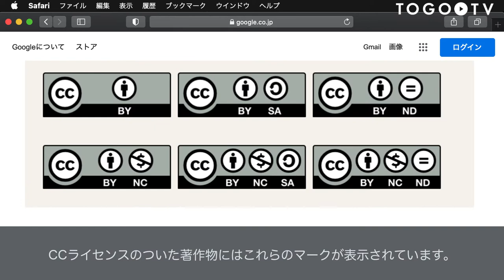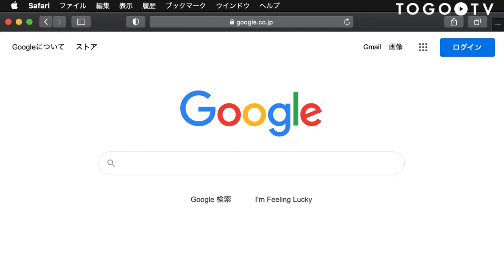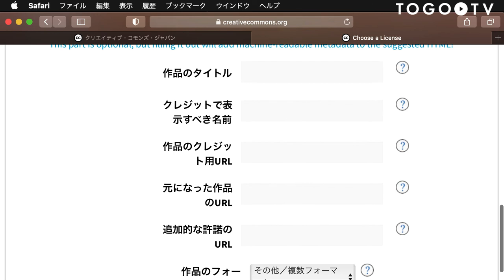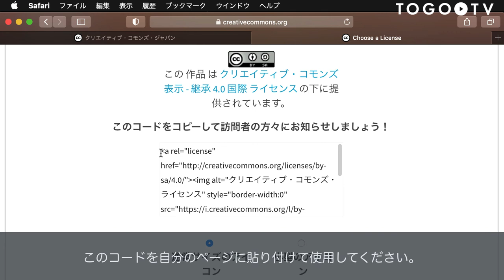クリエイティブ・コモンズ・ライセンスの付与されたコンテンツの利用方法とその付与方法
クリエイティブ・コモンズ(Creative Commons: CC)はクリエイティブ・コモンズ・ライセンスを提供している国際的非営利組織とそのプロジェクトの総称です。CCライセンスとは、インターネット時代のための新しい著作権ルールで著作物の共有にあたり世界中で広く使用されているライセンスです。情報を共有する際には、知的所有権法や著作権法が障害となる場合があります。これらの問題を解決し、広く情報を利用できるように設けられており、著作者・利用者の双方にメリットがあります。 今回は、CCライセンスの付与されたコンテンツを利用するための方法の実例と、自分の著作物にCCライセンスを付与する方法について紹介します。

0:00 クリエイティブ・コモンズ・ライセンスの付与されたコンテンツの利用方法とその付与方法
1. クリエイティブ・コモンズについて (00:12)
2. CCライセンスのついた著作物の利用方法(00:38)
3. CC-BYコンテンツの再利用方法(00:55)
4. 自分のコンテンツにライセンスを付与する方法(01:43)